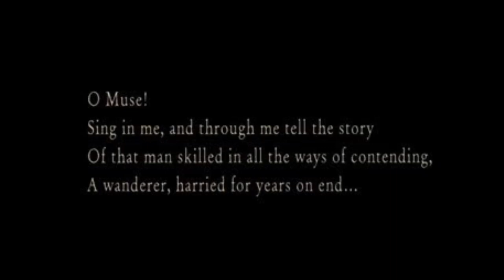O Brother Where Art Thou Filming Locations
A little odyssey through Mississippi, following the trail of Ulysses Everett McGill and the boys, who were in search of a treasure... they ain’t gonna make it walkin.

Beings that this is my all time favorite movie, it compelled me to find the monumental spots that made this film a nostalgic step through time.